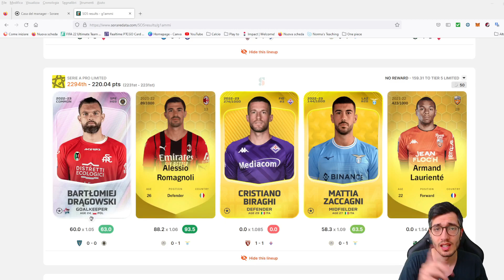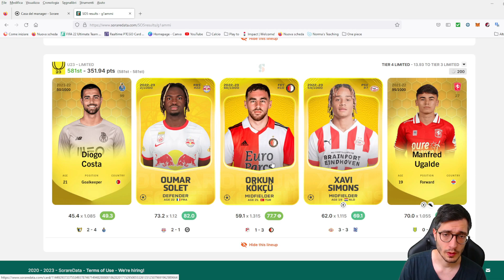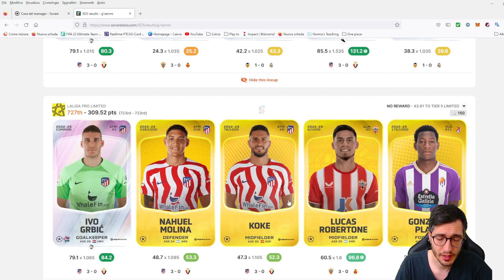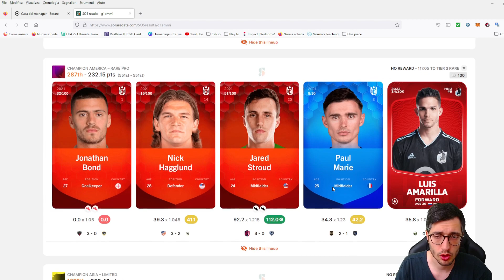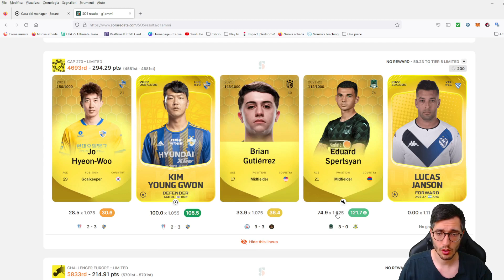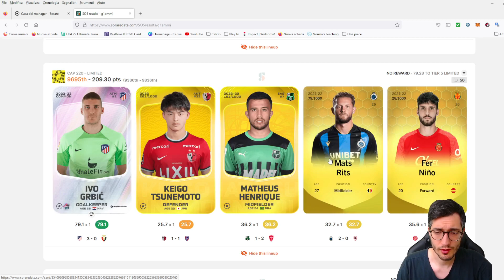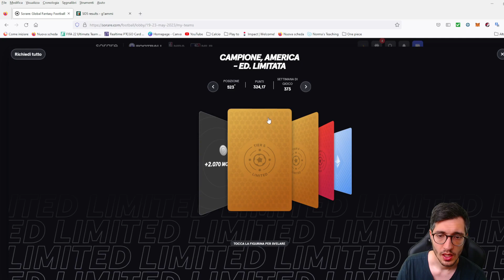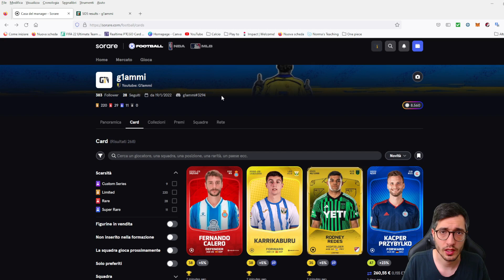ANCORA UNA CARTA RARA! PREMI SORARE CALCIO! ROAD TO GLORY #39!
In questo video su SORARE vediamo cosa abbiamo vinto in questa nuova GW, ancora un PREMIO RARO con la CAP 240!

Maglie Calcio 2023/2024 a Poco Prezzo!

LA MIA ATTREZZATURA:

ELGATO HD60 S+
MONITOR AOC
SEDIA GAMING
GREEN SCREEN
MONITOR PREDATOR
MICROFONO YETI